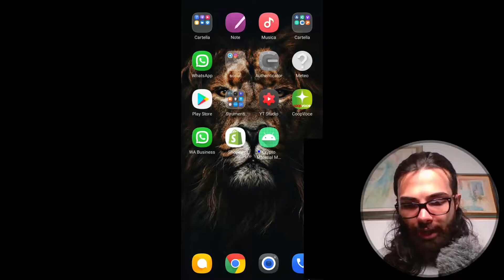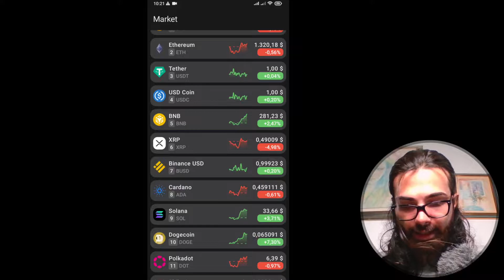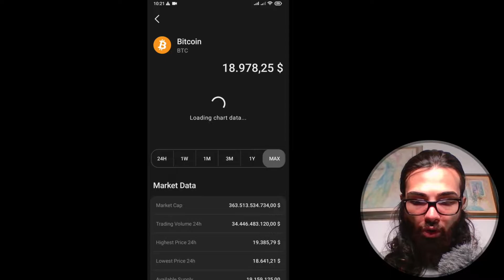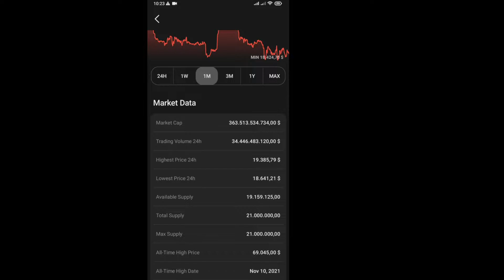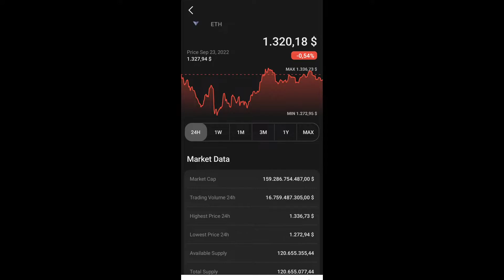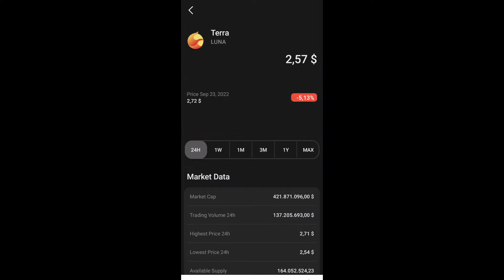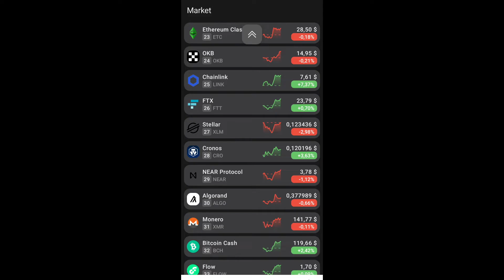ANALISI CRYPTO -TESTIAMO UN'APP BETA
In questo video analizziamo un'app beta per tenere d'occhio i mercati sul proprio smartphone, con del potenziale.

*Mi scuso in anticipo per la qualità, mi si è bloccata a metà video la telecamera secondaria, ma come promesso, ho voluto comunque pubblicare. Grazie per la comprensione!

00:00 Intro

Sound Effect: ZapSplat
Copertina: Cointelegraph

Le informazioni contenute in questo video hanno puramente scopo informativo. Non sono dunque da intendersi come consiglio finanziario o legale. Questo contenuto rispecchia l'opinione dello speaker che non è un consulente finanziario o di investimento registrato. Fare Trading di criptovalute può comportare perdite, lo speaker non garantisce nessun particolare risultato.